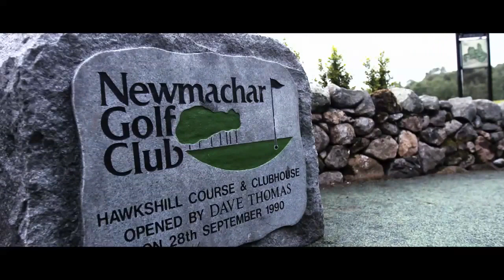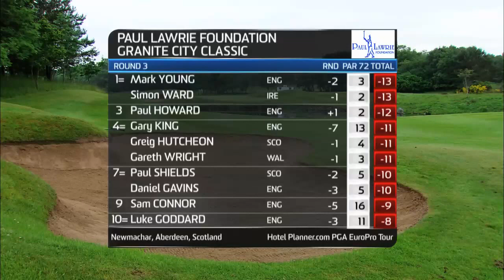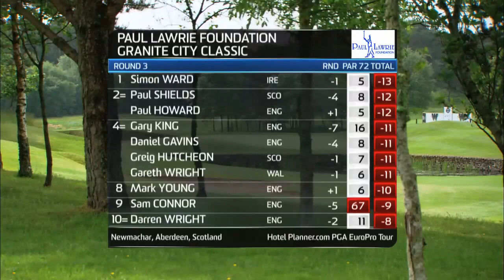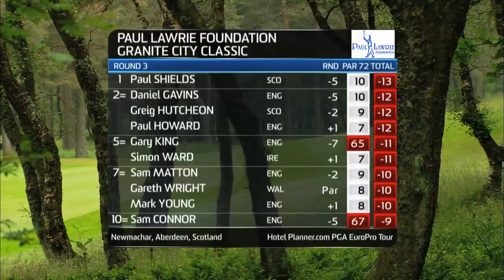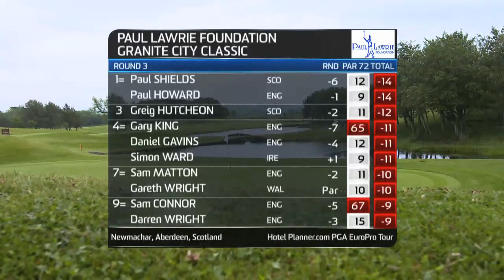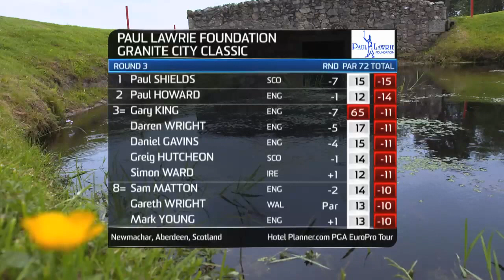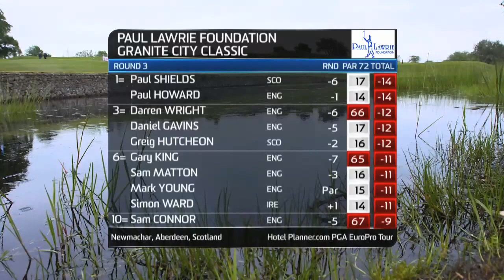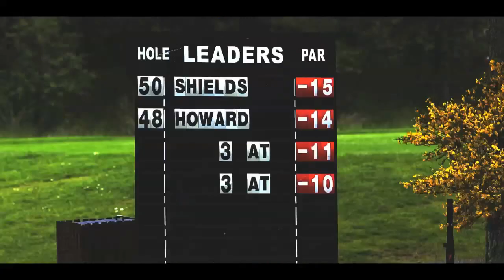Paul Lawrie Foundation Granite City Classic - Newmachar Golf Club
Join Laura Woods for highlights of the Paul Lawrie Foundation Granite City Classic from Newmachar Golf Club in Aberdeen, with on-course analysis from John E Morgan